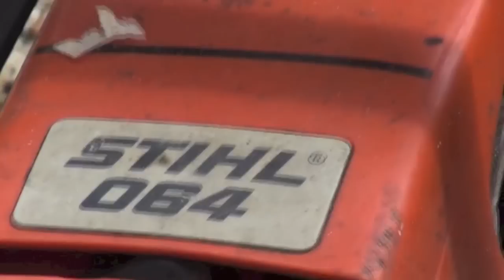Ljubisnja - Drvosjece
Dragoje Savic- Gaga i Golub Stanic eksploatisu sumu u privatnom posjedu